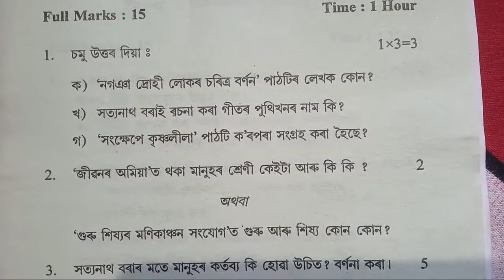Assamese-General-Paper-2018-Sessional-Exam for 2nd-Sem-Students||By Bikram Das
Eyt Assamese General paper khon dia hoise 2018r sessional examr.Akha koru apuni paper khon sai alop holeo upkrita hb paribo.

Here are Assamese General paper of 2018 for B.A 2nd semester students.Don't miss to read these paper.Here important letters,short questions,applications and poems are mentioned.

I hope that,this paper will be well received by the students.

All my best wishes with you.
All the best students.If you have any query then comment me.

Bikram Das
BikramDas